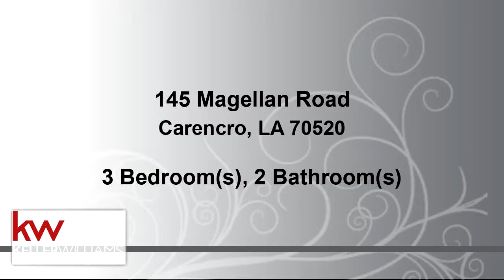Residential for sale - 145 Magellan Road, Carencro, LA 70520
Attention horse lovers! Lovely country setting with 16 x 80 mobile home with trees, barn & pond .away from the hustle and bustle of city life but only 3/10 of a mile from Hwy 1252, and minutes from Evangeline Downs. Both the interior and exterior of home have several ADA features like a wheelchair ramp in the front of the home, a roll-in shower in the master, and wider door openings. Barn interior made of cypress and has 6 stalls with wide center area. Rear yard is nearly all fenced with barbed fencing. Enough road frontage on Magellan to provide for another residence if re-platted. Cameras and security system on site.

Bedrooms: 3
Bathrooms: 2
Square Feet: 1280
Price: $128,000

01/16/2020 12:31:01 pm

Last modified: